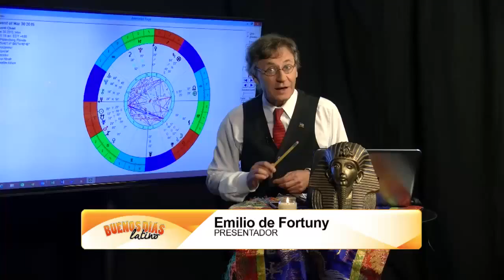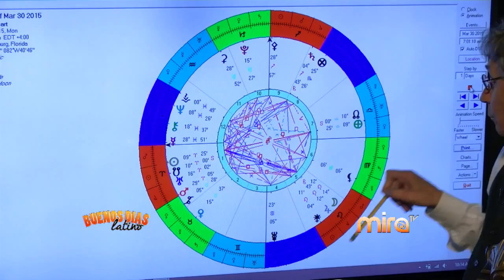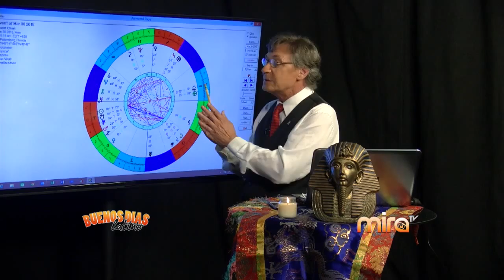MIRATV-BDL-ASTROLOGIA CON EMILIO Y ENTREVISTA CON OSCARITO VILLARINY Y VICTOR GABRIEL